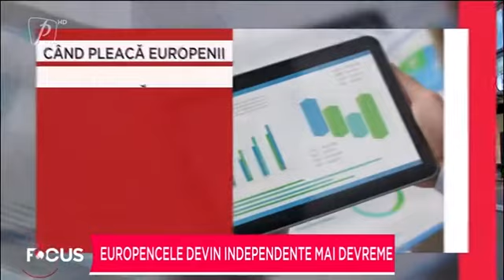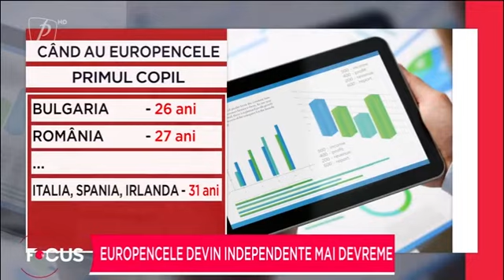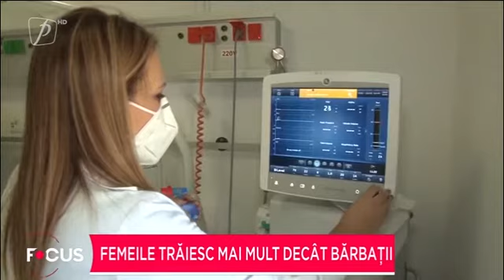Europencele devin independente mai devreme